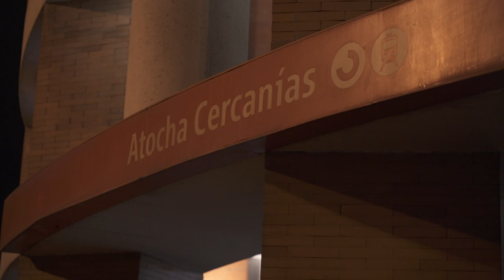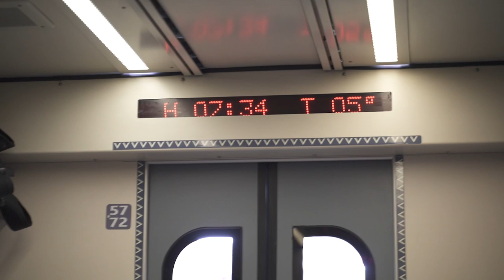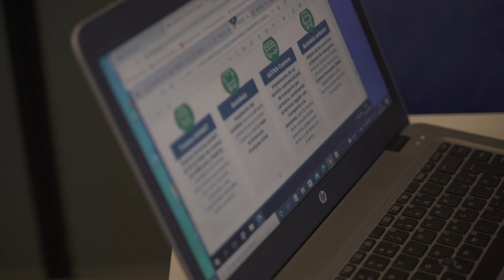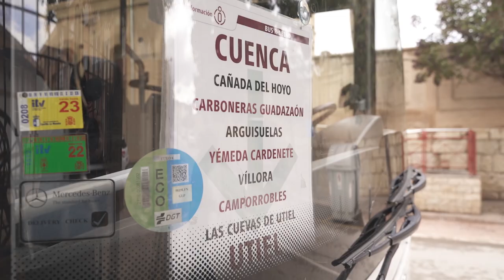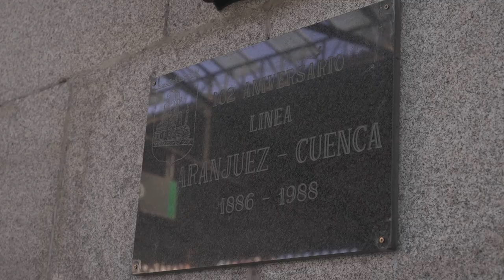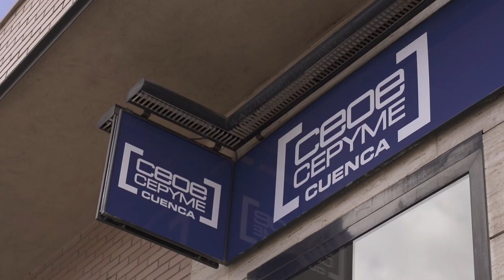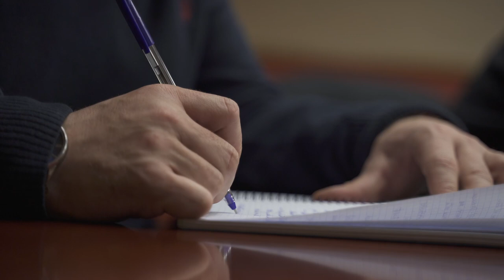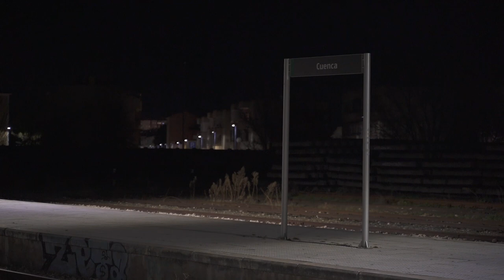En defensa de un tren público que vertebre el territorio | Con Rafa Mayoral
Defendemos la línea Aranjuez-Cuenca-Utiel: es hora de invertir en ella, no de cerrarla. Un transporte público de calidad es un derecho, debemos apostar por el tren convencional como herramienta para vertebrar el territorio y luchar contra el abandono de pueblos y comarcas. Tenemos una deuda histórica con los territorios de la España vaciada en los que no se ha invertido desde hace décadas.